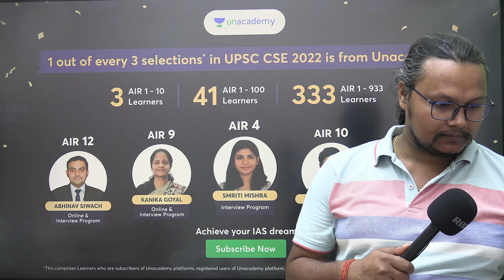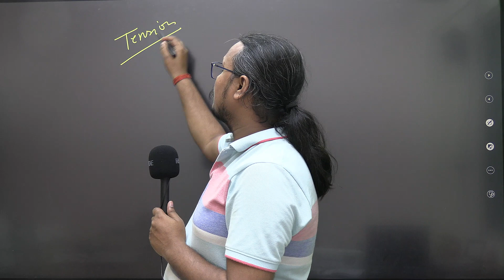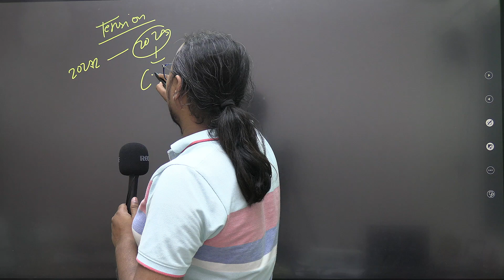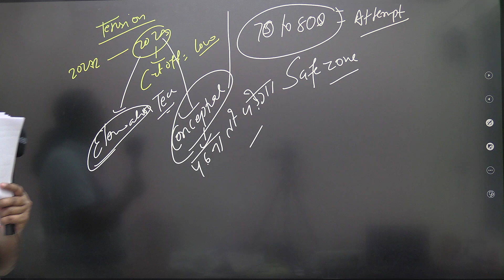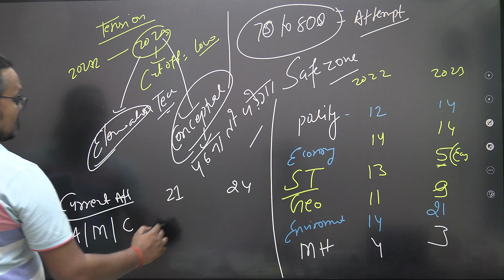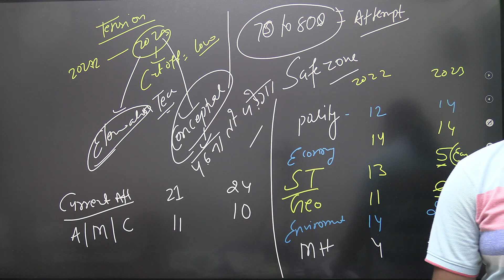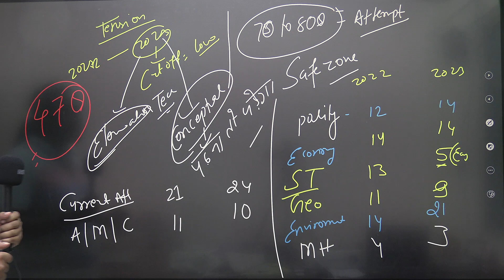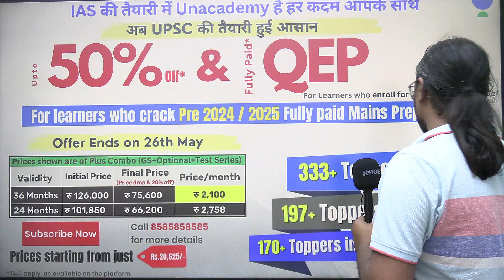इतने question Attempt करने वाले का होगा Prelims-2023 clear | Expected cutoff cse2023 |Toppers says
He is well known for CSAT,  Science and Technology, Current Affairs & Motivational Speaker.

Queries Solved:
1. How to keep motivated yourself
2. Secret to Stay Motivated All The Time
3. How to prepare for civil service exam
4. How To Overcome Exam Stress, Fear, Failure & Exam Stress Releasing Tips from Sanjay Kumar Shah (IIT-Delhi)
5. Ask me anything